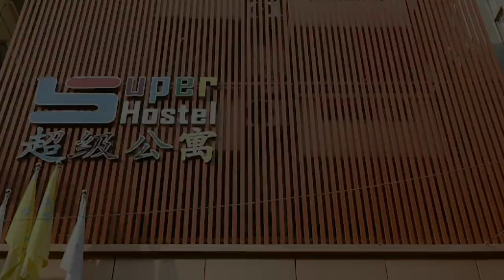সুপার হোম আসলে কি? | What is Super Home? I Super Home BD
ব্যাচেলরদের জন্য এখন রয়েছে সকল সুবিধা। ১/২/৩/৪/৬/৯ জনের থাকার বেডিং রয়েছে। তাছাড়া যারা এক দিনের জন্য থাকতে চান তাহলে ১/৩/৭/১৫/৩০দিনের প্যাকেজ, অনেক দিন থাকতে চান মান্থলি প্যাকেজ।  মান্থলি প্যাকেজে ২ কিস্তিতে টাকা দেওয়ার সুবিধাও রয়েছে। এসি রুম, রেগুলার প্যাকেজ, লাক্সারি ভাবে থাকতে চান ভিআইপি। সকল প্যাকেজের সাথেই খাবার এবং সুবিধাগুলো অন্তর্ভুক্ত।

1 Day Package- 699 Tk. ( No extra fee needed)
3 Days Package-1,799 Tk. ( No extra fee needed)
7 Days Package- 3,299 Tk. ( No extra fee needed)
15 Days Package- 5,999 Tk. ( No extra fee needed)
30 Days Package- 9,999 Tk. (No extra fee needed)

1 Day Package- 799 Tk. ( No extra fee needed)
3 Days Package-1,999 Tk. ( No extra fee needed)
7 Days Package- 3,699 Tk. ( No extra fee needed)
15 Days Package- 6,999 Tk. ( No extra fee needed)
30 Days Package- 10,999 Tk. (No extra fee needed)

1 Day Package- 8,99 Tk. ( No extra fee needed)
3 Days Package- 2,299 Tk. ( No extra fee needed)
7 Days Package- 4,299 Tk. ( No extra fee needed)
15 Days Package- 7,999 Tk. ( No extra fee needed)
30 Days Package- 11,999 Tk. (No extra fee needed)